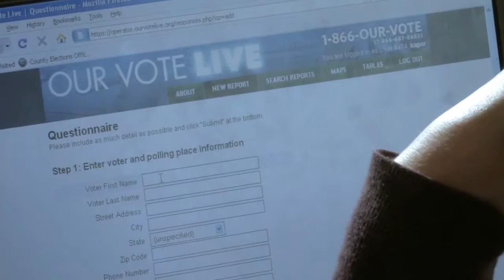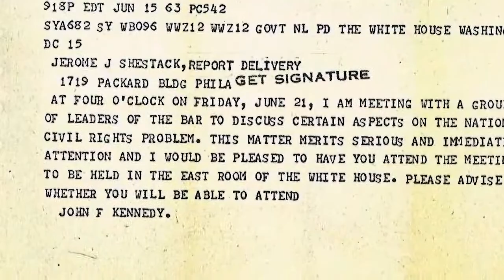Lawyers Committee for Civil Rights Under Law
I was hired by the Lawyer's Committee to film and produce a short documentary commemorating their 50th anniversary.  Both a historical piece as well as one that covers some of their current work in the areas of voter protection, this video was used as a centerpiece for the 2013 A. Leon Higginbotham Corporate Leadership Award dinner held in New York City.  Personal highlights for me include working with Barbara Arnwine interviewing Congressmen John Conyers and John Lewis on Capitol Hill.  Truly a professional highlight for me.